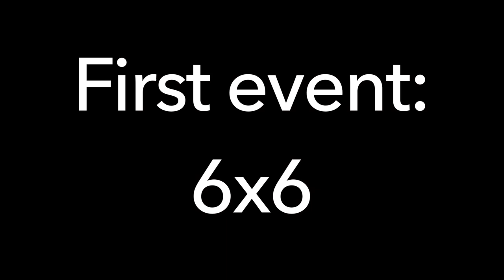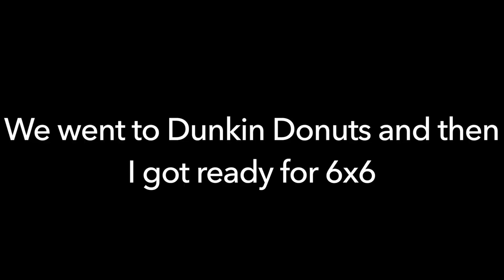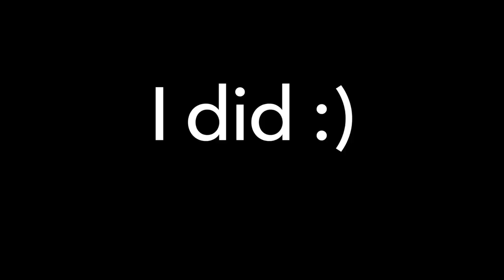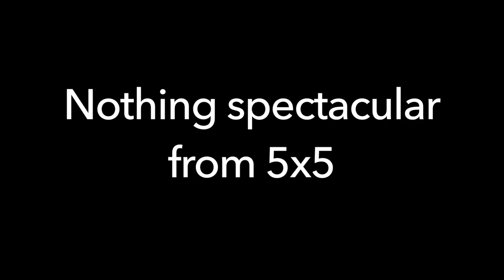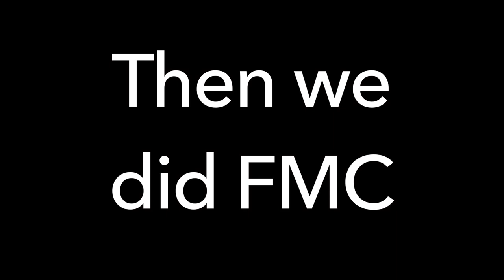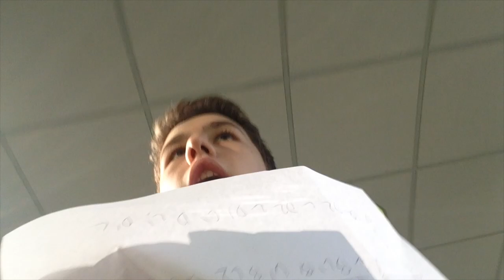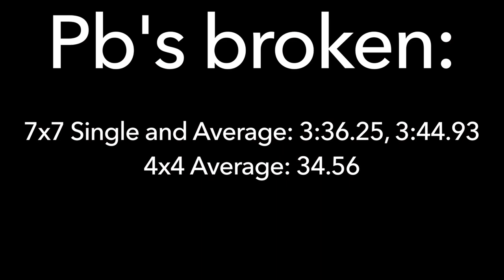CubingUSA Nationals 2017 VLOG! (Day 1)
Day 1 went great! I broke a few PB's, and met up with so many of my friends and greeted some wonderful fans! (Tell me you talked to me!)

You might've noticed I brought back the new style of outro, but updated it to support end cards. Please let me know what you think about it!

I apologize for the late upload, after Nationals I had to go almost immediately to Paris, and got back earlier this week. I hope you guys understand :)